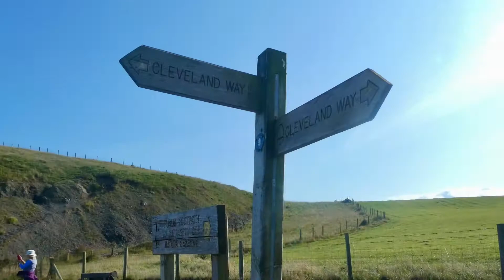Saltburn Walk, North Yorkshire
A refreshing walk at low tide from Saltburn to Skinningrove with a return on the Cleveland Way cliff path.

Saltburn Tide times..

0:00 Music : Roa - Daylight

1:01 Music : Roa - Life
Watch : youtu.be/UkDyKGz1MNY